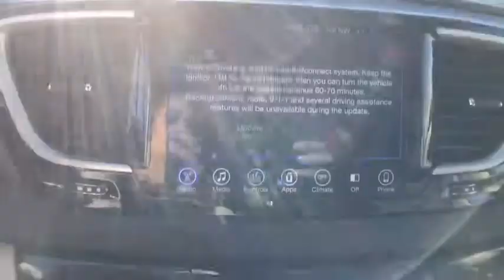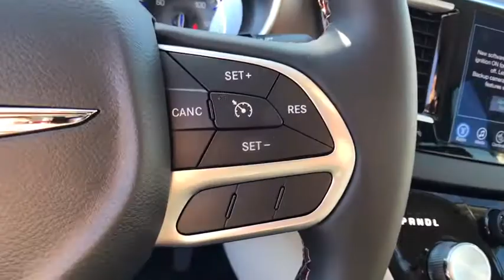2017 Chrysler Pacifica Carson City, Dayton, Reno, Lake Tahoe, Carson valley, Northern Nevada, NV 17P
2017 Chrysler Pacifica Touring-L - Stock#: 17PA029 - VIN#: 2C4RC1BG2HR648410

17' Inflatable Spare Tire,50 State Emissions,6 Mo. Trial,8 Passenger Seating,8.4' Touchscreen Display,Engine: 3.6L V6 24V VVT,For Details, Visit DriveUconnect.com,GPS Antenna Input,Inflatable Spare Tire Kit,Integrated Voice Command w/Bluetooth,KeySense,Leather Trimmed Bucket Seats,Nav-Capable! See Dealer for Details,Nexen Brand Tires,Portable Air Compressor w/o Sealant,Quick Order Package 25L,Radio: Uconnect 3C w/8.4' Display,SiriusXM Satellite Radio,Tire & Wheel Group,Tires: P235/60R18 BSW All Season,Touring Suspension,Transmission: 9-Speed 948TE FWD Automatic,Uconnect Access,Wheels: 18' x 7.5' Aluminum